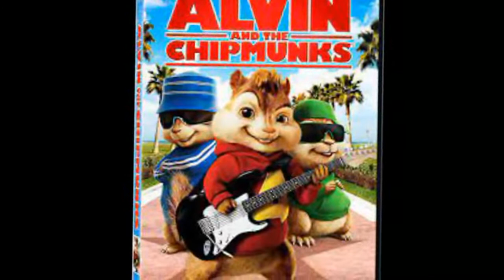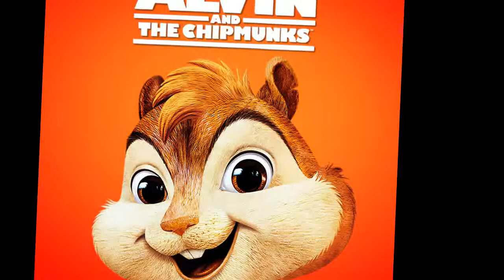Alvin and the Chipmunks Documentary - Hollywood Walk of Fame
Alvin and the Chipmunks, originally David Seville and the Chipmunks or simply the Chipmunks, are an American animated virtual band created by Ross Bagdasarian for a novelty record in 1958. The group consists of three singing animated anthropomorphic chipmunks: Alvin; Simon; and Theodore. The trio is managed by their human adoptive father, David  Seville.

The voices of the group were all performed by Bagdasarian, who sped up the playback to create high-pitched squeaky voices. This oft-used process was not entirely new to Bagdasarian, who had also used it for two previous novelty songs, including "Witch Doctor", but it was so unusual and well-executed it earned the record two Grammy Awards for engineering. Bagdasarian, performing as the Chipmunks, released a long line of albums and singles, with "The Chipmunk Song" becoming a number-one single in the United States. After Bagdasarian's death in 1972, the characters' voices were performed by his son Ross Bagdasarian Jr. and the latter's wife Janice Karman in the subsequent incarnations of the 1980s and 1990s.

In the 2007 CGI/live-action film adaptation and its 2009, 2011 and 2015 sequels, they were voiced in dialogue by Justin Long, Matthew Gray Gubler and Jesse McCartney. Bagdasarian Jr. and Karman continue to perform the singing voices for Alvin, Theodore and the Chipettes, but Steve Vining does Simon's singing voice. The project has earned five Grammy awards, an American Music Award, a Golden Reel Award, and three Kids' Choice Awards and has been nominated for three Emmy awards. In 2018, The Chipmunks received a star on the Hollywood Walk of Fame.

A CGI-animated TV series reboot, titled ALVINNN!!! and the Chipmunks, premiered on Nickelodeon on August 3, 2015.

Through the continued success of the franchise, the Chipmunks have become the most successful children's artists of all time while garnering two number-one singles on the Billboard Hot 100, winning five Grammy Awards, having four Top 10 albums on the Billboard 200, three certified platinum albums and the song "The Chipmunk Song" became one of the best-selling singles of all time with 5 million physical copies sold.